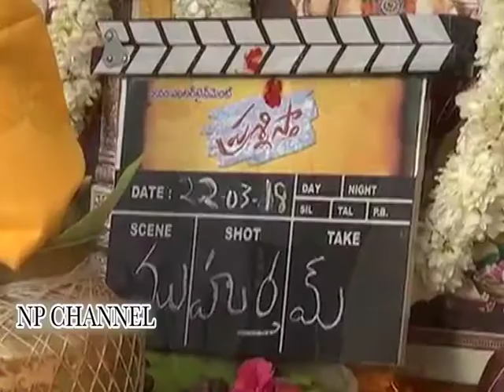Prasnistaa movie launch | Np Channel